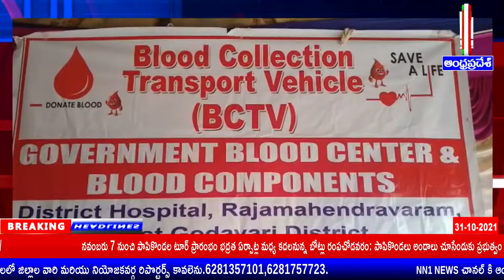NN1 NEWS.రాజమహేంద్రవరం అర్బన్ జిల్లా పోలిసులు సర్ధార్ వల్లాబాయ్ పటేల్ 146వ జయంతి వేడుకలు.